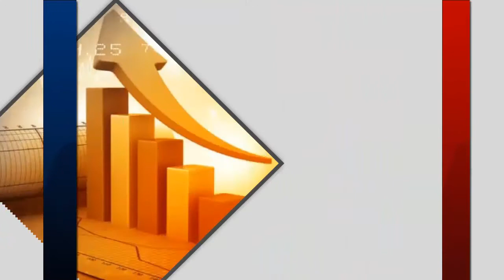ईद-उल-जोहा के मौके पर DGP Gupteshawar Pandey कि अपील, जानिए आखिर क्या है अपील? | HBN News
ईद-उल-जोहा के मौके पर DGP Gupteshwar Pandey कि अपील, जानिए आखिर क्या है अपील?